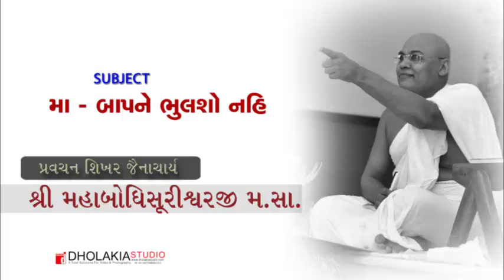Sacrifices of a mother - Jain daily pravachan